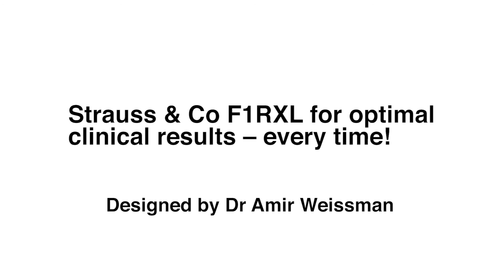Strauss & Co. Clinical Demonstration : F1RXL Vs Normal Bur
The new Strauss & Co. F1RXL offers fantastic clear visibility for the Doctor, allowing quicker, more precise work.